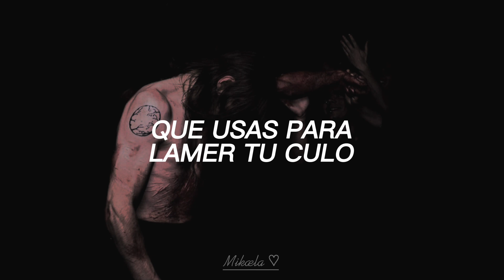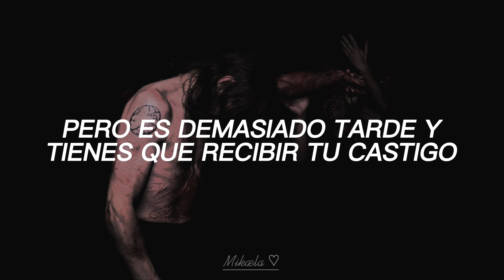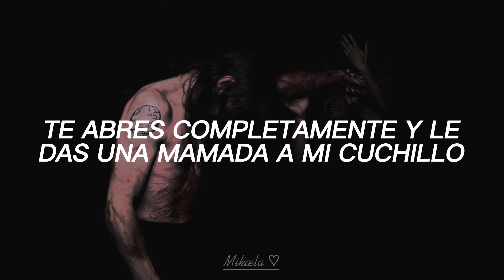Karma - Lifelover (Sub Español)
Canción: Karma
Banda: Lifelover
Álbum: Sjukdom
Año: 2011
ᨓᨓᨓᨓᨓᨓᨓᨓ
Letra:
Du är en ryggradslös liten Fitta
Med en alldeles för stor käft
Som du använder till att slicka arslen
Och snacka skit bakom andras ryggar

Efter att jag har hämnats klart
Och skickat dig till akuten
Kommer inte en djävel vilja ha dig
Varken dina vänner eller föräldrar

Du ber om förlåtelse på dina bara knän
Men det är försent och du får ta ditt straff
Du bryter ihop och lipar som en hora
Dags att ångra ditt livs största misstag

Du gapar stort och ger min kniv en avsugning
Och du gör det bra så att du inte skär dig
Allt du äger och har tillhör nu mig
Så går det när man djävlas med helt fel person
ᨓᨓᨓᨓᨓᨓᨓᨓ